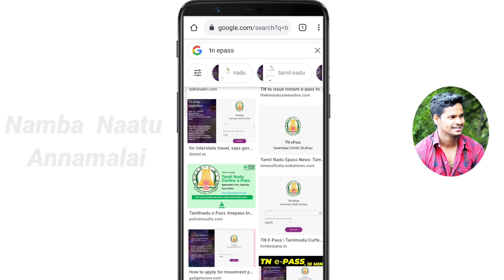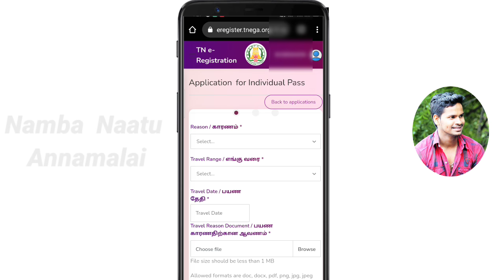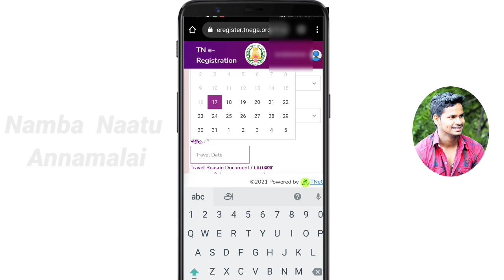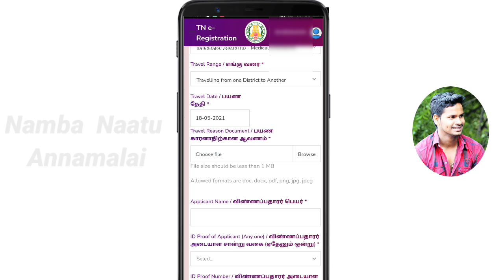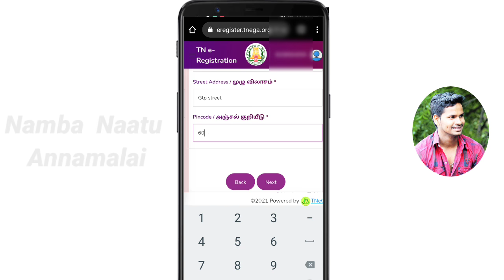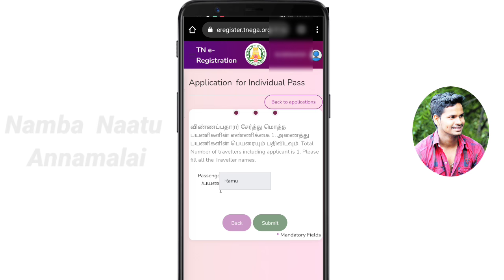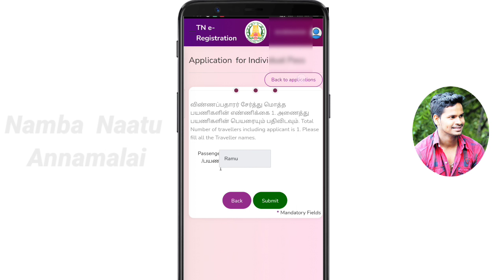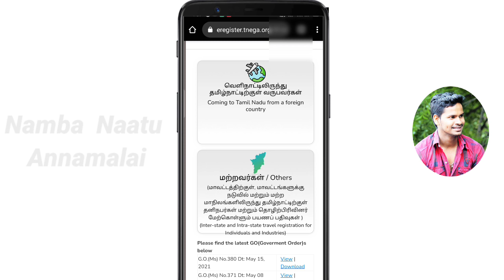சற்றுமுன் இ பதிவு apply செய்வது எப்படி 2 நிமிடம் போதும் |Tn E pass |how to apply tn epass |Eregister